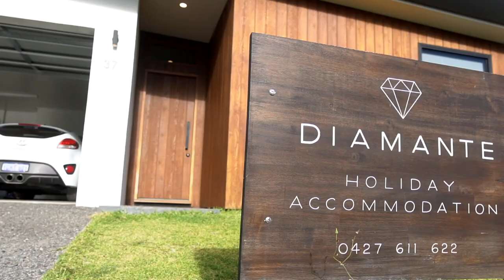Things got SPICY in Margaret River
I went on a 5-day roadtrip to MARGARET RIVER!